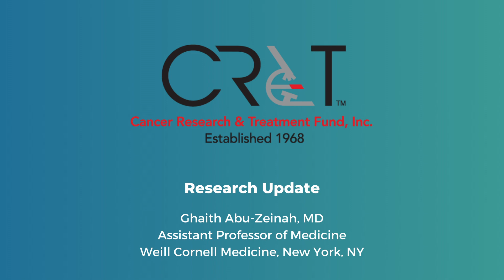CR&T 2021 Research Update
CR&T-Funded Study: Normal Life Expectancy is Possible for Polycythemia Vera Patients:
Dr. Ghaith Abu Zeinah discusses idiscusses an important new study, which shows that polycythemia vera (PV) patients treated at Weill Cornell's Silver MPN Center may have a lifespan approaching normal compared to the PV population in the U.S. overall.